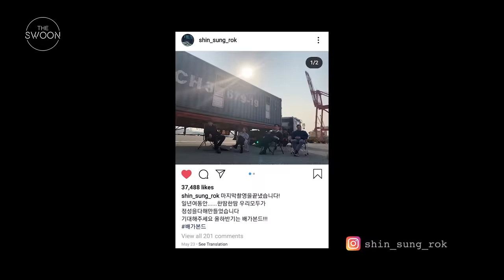[Behind the Scenes] Lee Seung-gi and Suzy’s on-set hijinks with Team Vagabond | Vagabond [ENG SUB]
Since everyone loved the previous behind the scenes for Vagabond, here’s another one! We even promise more shirtless Lee Seung-gi. Psst… We’ve got a bonus clip you won’t want to miss 😉